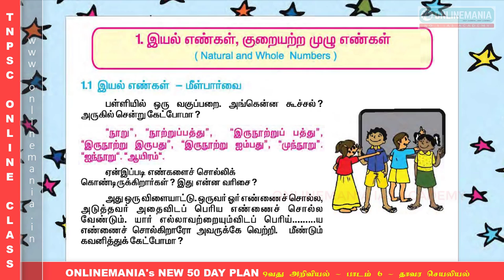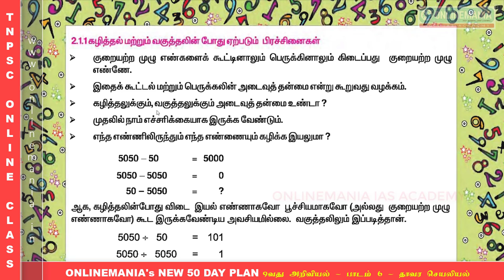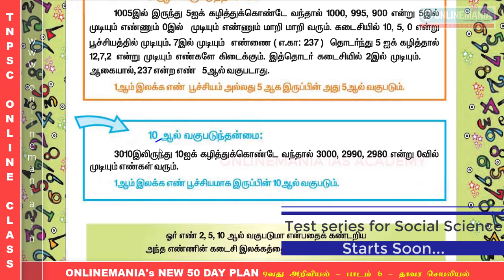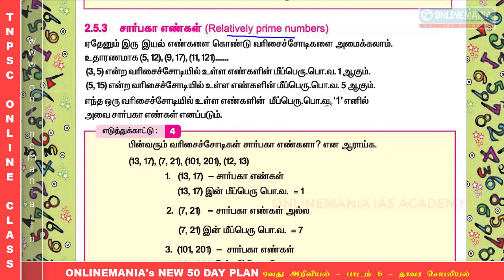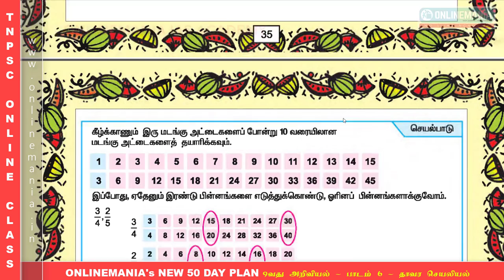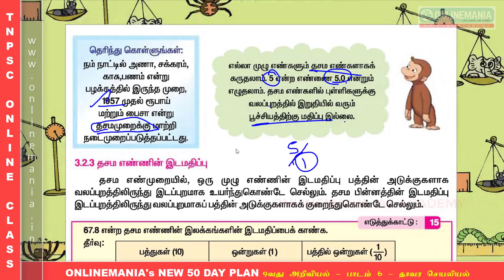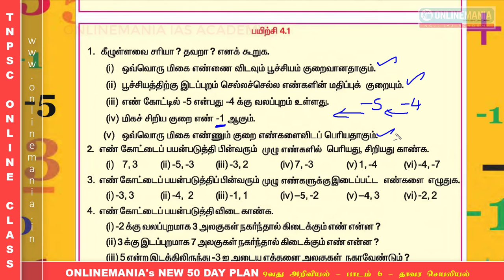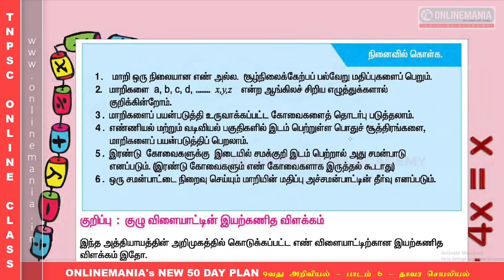6th OLD SAMACHEER BOOK MATHS PART 01 - SIMPLY EXPLAINED IN TNPSC EXAMS POINT OF VIEW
TNPSC GROUP 4 WEEK 01 SCHEDULE

2019 TNPSC GROUP 4 TEST SERIES PAYMENT LINK

TNPSC GROUP 2 AND GROUP 4 ONLINE CLASS PAYMENT LINK